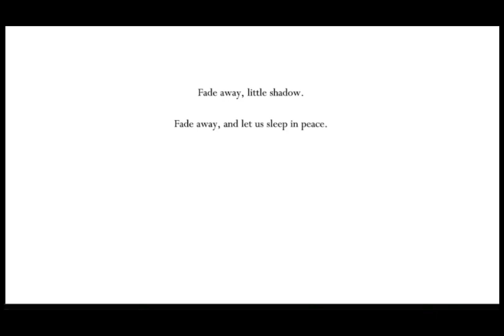All of the abilities in Hollow knight With map location